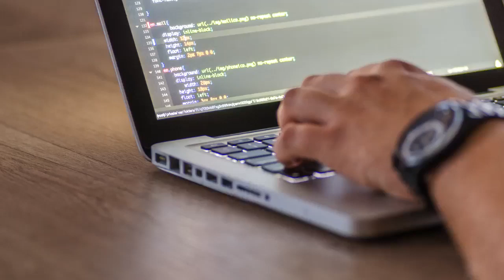whatever they told you about app developer is dead wrong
The best method to guard your app during development is to work with a reliable company...